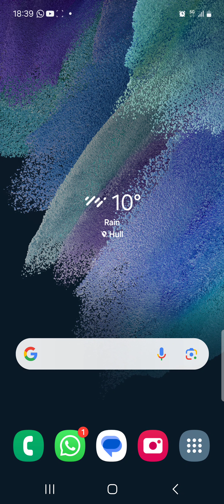Brain chips are here!